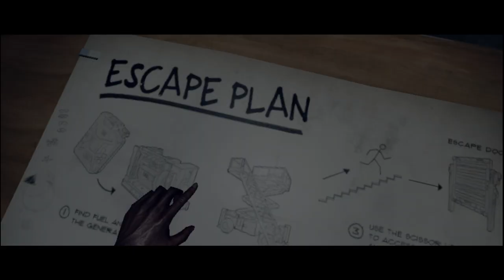Last Year Giant/Spider gameplay